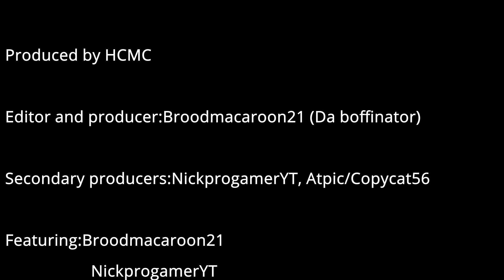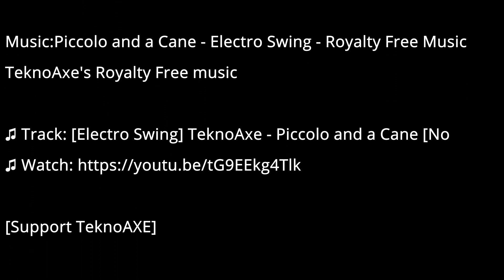HOW TO FEED A NATION IN MINECRAFT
Is your country struggling to feed its people? The harosh government has found ingenious ways to produce food for all its citizens. Farms that stretch into the horizon. Automated wheat collection. Vast chicken factories. These are the necessities that the Communist Party of Harosh has provided for the public. Enjoy :D

[Support TeknoAXE]

go listen nowwww what a tune

This video was made in a copy of the survival world. The original is a pure version of the game.

I have no graphics card :D